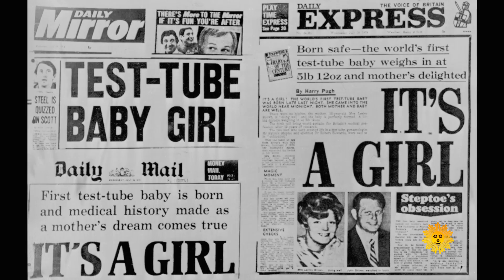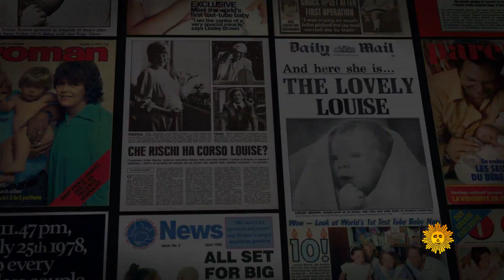Test tube baby Louise Brown and the birth of IVF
Forty years ago the arrival of Louise Brown proved the success of in vitro fertilization, giving hope to millions of parents trying to have a child. Tracy Smith sits down with Brown, and with a couple who gave birth (with an assist from IVF) to a baby boy almost 40 years to the day after Brown's birth.